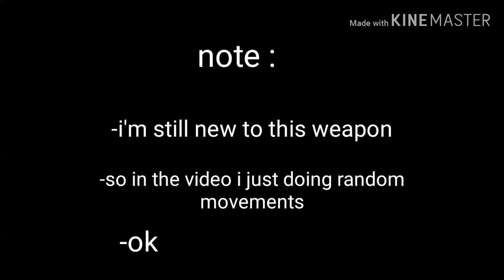Shadow fight 2 fighting fungus with hack knives !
Interesting weapon !!

Prepare to fight with shadows!

Happy moments

Like and subs brotha 👍